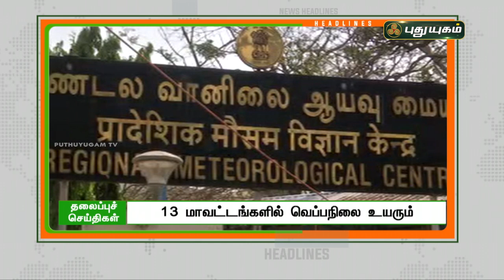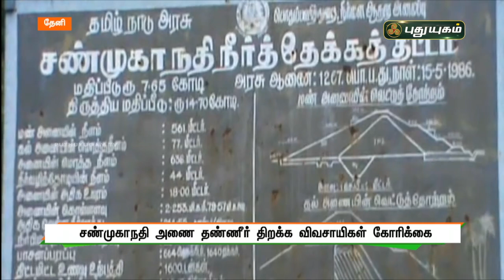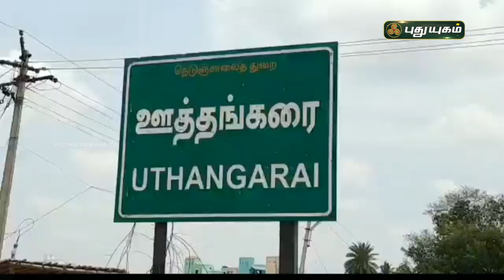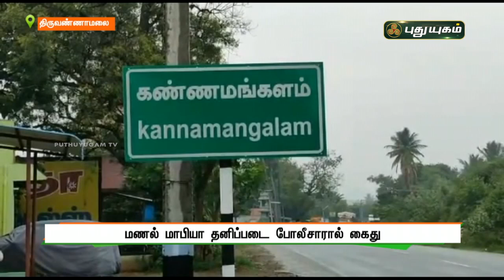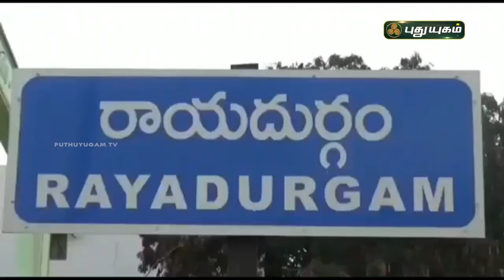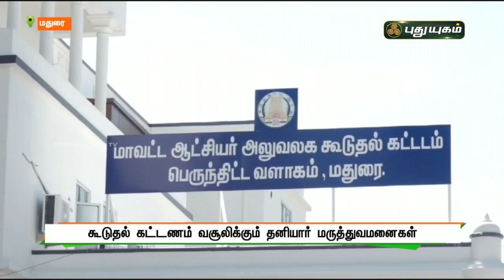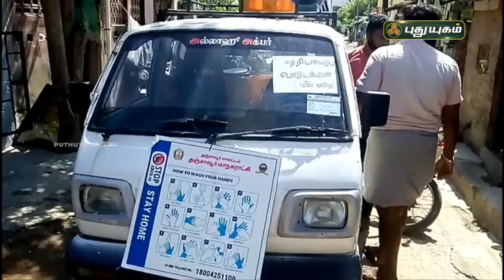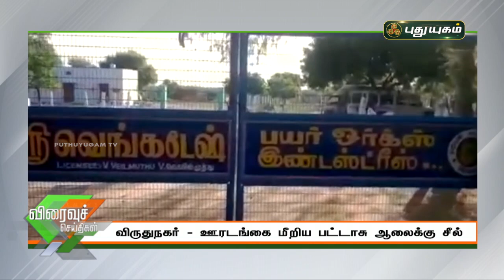புதுயுகம் செய்திகள் | 8 PM News | 30-05-2021| Puthuyugam News | PuthuyugamTV